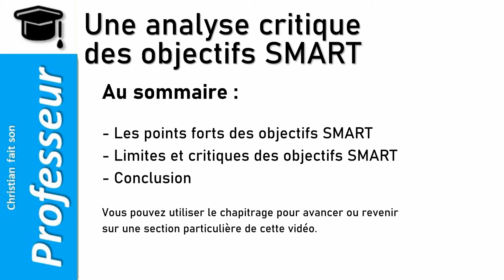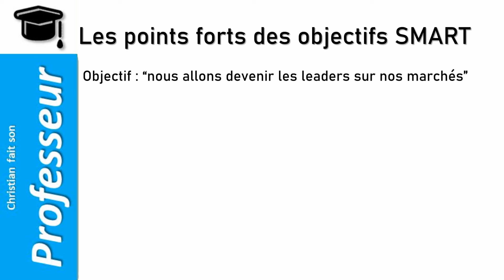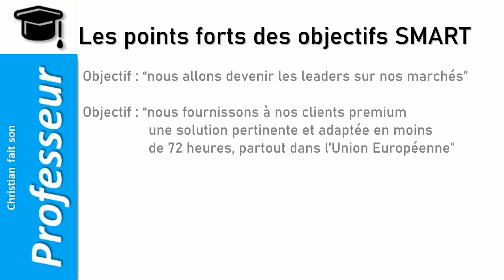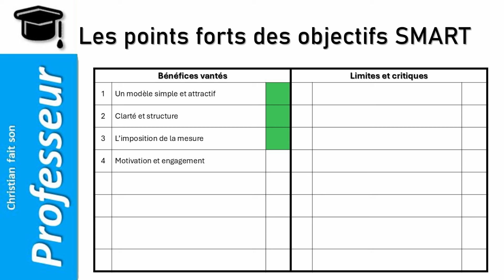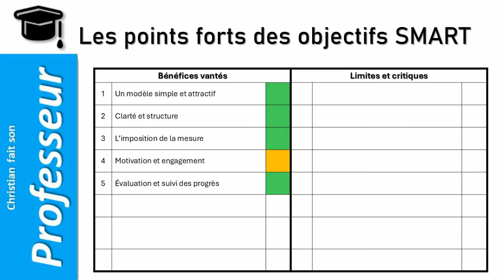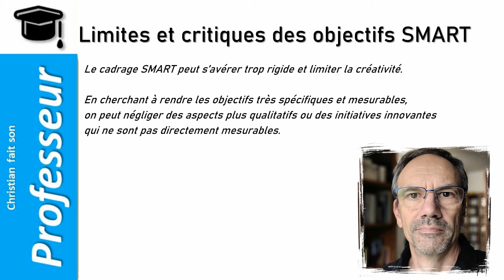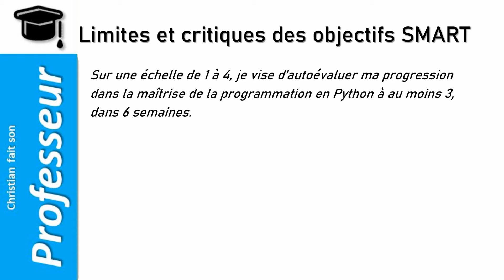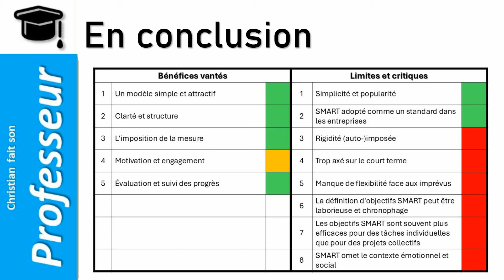Une analyse critique des objectifs SMART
Les objectifs SMART (Spécifiques, Mesurables, Atteignables, Réalistes et Temporellement définis) sont à la fois un mnémotechnique et un cadre très populaire pour fixer des objectifs.
Au point que toute initiative doit être SMART, on ne peut plus évoquer d’objectifs s’ils ne sont pas SMART.
Alors au-delà de sa popularité, peut-être un peu artificielle, SMART assume-t-il les bénéfices qu’on lui prête ?
Une analyse critique me semble être nécessaire !

Au sommaire :

00:00 Intro
01:30 Les points forts des objectifs SMART
05:15 Limites et critiques des objectifs SMART
11:00 Conclusion
11:45 Outro

Vous pouvez utiliser le chapitrage pour avancer ou revenir sur une section particulière de cette vidéo.

J’ai investi une part significative de mon temps personnel précieux pour réaliser et vous offrir cette vidéo, par conséquent, si vous avez trouvé intérêt et valeur dans cet épisode, faites-le savoir d’un pouce levé d’appréciation et d’encouragement.

Aidez-moi à faire connaître cette chaîne en partageant mes vidéos.

Mes livres